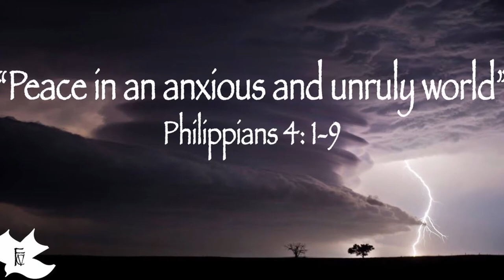Peace In An Anxious & Unruly World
FVC Sunday Sermon: Philippians 4:1-9
"Peace In An Anxious & Unruly World" (final edit)
by Pastor Isaac Medina

Non-Profit Channel.

Song: O Come to the Altar (Instrumental)
Artist: Elevation Worship
Album: O Come to the Altar - EP